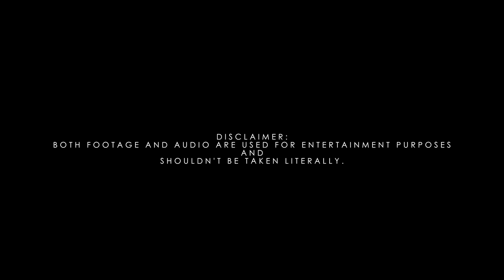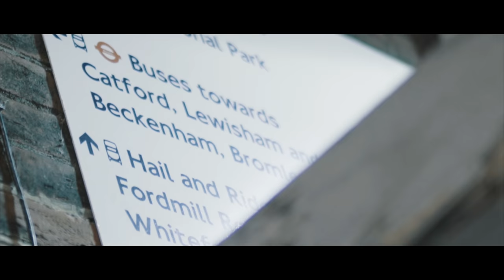(BSIDE) 30 x BUCKFIDDY x DIZZ - Stick & Move (Music Video) | @MixtapeMadness (4K)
Filmed by @kunography & @RileyJh

Produced by: @realist_.ytb